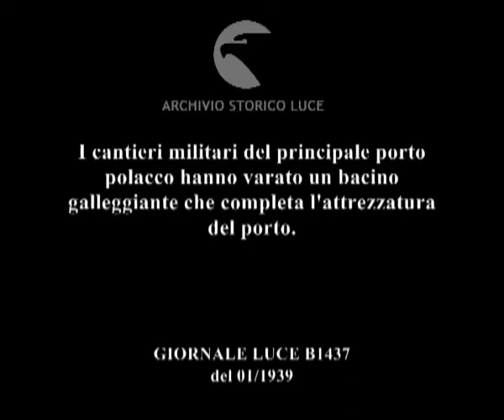Polonia. Gdynia.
Descrizione sequenze:immagini di un molo con una betoniera ; una gru lungo il molo ; autorità civili e militari dietro una staccionata ; degli operai salutano festosi, agitando i cappelli ; una piattaforma galleggiante viene fatta scivolare in mare ; immagine della piattaforma in mare con gli operai sopra che salutano ; gente sulla riva ; operai sulla piattaforma ;